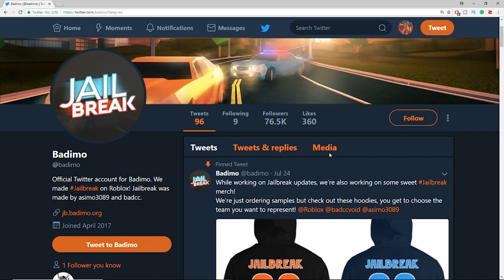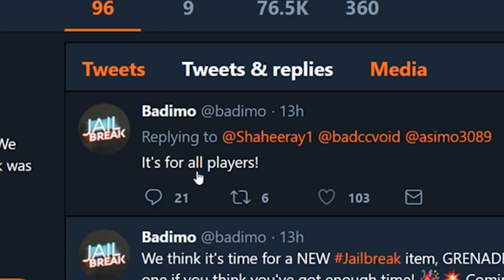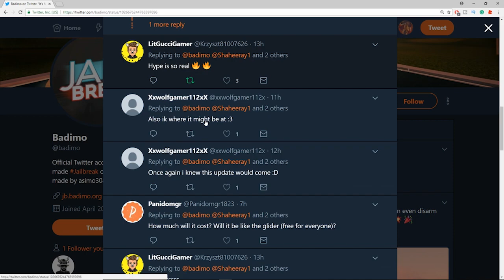I Tried the Leaked Grenades in Roblox Jailbreak… And THIS Happened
(Exactly $6.66 for a JUMPSCARE)

💙 SOCIAL MEDIA 💙
☢️Follow me on Roblox⭐